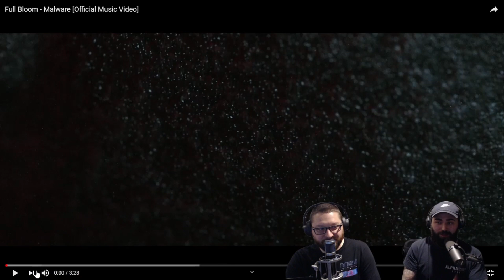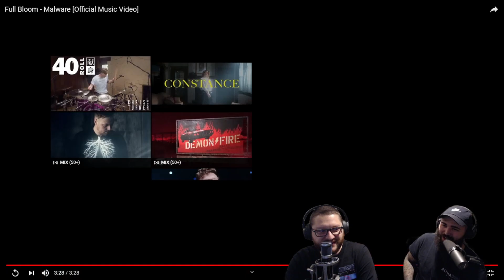NEW ZEALAND! | PATREON REQUEST | METALCORE BAND REACTS - FULL BLOOM "MALWARE" REACTION / REVIEW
Richard (vocals) and Adam (guitar, clean vocals) of TrueShot, a New Hampshire-based metalcore outfit, REACT TO and REVIEW FULL BLOOM and their track "MALWARE"!

TIERS START AT $1 AND INCLUDE PERKS SUCH AS VOTING FOR WEEKLY SONG POLLS, REACTION REQUESTS, ALBUM REACTIONS, AND HEARING OUT MUSIC 24 HOURS EARLY!

ORDER A PIECE OF MERCH AND JOIN US ON STREAM FOR YOUR REQUEST!

TERRILL TACKWOOD
MATT MAHER
JOSH WANLESS
ROBERT FIRTH
RYAN MUNGWIRA
GRAYSKULLGAMEZ
ALEC SANDERS
GIACOMO BASSI
CAMERON JONES
PRENTICE JONES
MAC MCADAM
RAY
BELAKE10
ERAN GOLAN
WAYNE YOUNG
ADAM DINSDALE
JONIER BURGOS
DOMINC GIDDINS
AUSTIN DJ
GRIFFIN SNELL
DOPE
OSCAR ALAS
JAKSON THIELE
MARYAM MUGHAL
BRANDON VALENZUELA
MATT JONES
BRANDON SOLACE
JONATHAN LUKENS
JON TOMPKINS
OLIVER S
HAYDEN
DAN UMHOLTZ
PJ USAF89
JORGE GALAVIZ
TORI JADE
NICK HUPEIRE
MATT THOMAS
KOREN
WOZOVICH
NOAH
DWAYNE ELIZONDO MOUNTAIN DEW HERBERT
ANDREW ALLEYNE
DYLAN SCHUETTE
NITO
BRETT SCHMITZ
FAMOUSLASTWORDS
CASEY THOMPSON
GALEN MIZUNAKA
CORY JOHNS
PLAYER TTT
DYLAN KASTEIN
QUEN
ALEXEY BEVER
CODY CRANFORD
ZACHARY
FLEX LUTHOR
CHOCOLATE SAILOR
LUIS
MANHATTANMAYFIRE
MIKE GRANGER
RYAN FR
ALEX RONNGREND
DANIEL SAELENS
DAN COLAUTTI
A DUDE
GENESIS OVERRUN
DANIEL CAMPBELL
KENNEDY FIGG
JAMES SCHWARTZ
SAM GREEN
UNDAUNTED ELITE 7
TYLER KEMPER
CORY LOGSDON
JACOB
JEFFREY
ROTSO
KEATON
CONNOR
MARTIN LONNMAR
CONNOR HENDRICKSON
AARON DAVIS
ELIZABETH NICO-MONROE
COLE FRANZEN
CHRIS
ELIJAH SHADDIX
LINUS
KEYV PAS-RANG
BENJAMIN HIGEL
BRAEDEE HOW
ZACK COLE
MATT MCCANILES
STEVEN TEAL
ANDREA ALDINI
BRANDON DA SILVA
ALEX PARSONS
JSHEZ5
RYAN DOHERTY
ESDRAS VIDAL PEREIRA
HARRISON E KIENZLE
EMILIO FAUNDES
OSCAR GARESKOG
DAN
ERIC BELLEROSE
FERNANDO MADERA